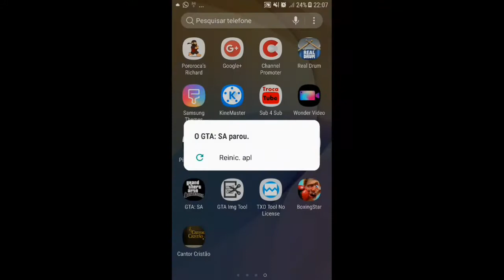O policial mais invocado do GTA!!! GTA SA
🎈 Bem Vindos🎈

📔 Apresentação📕

Pessoal eu sou Jv De Paula, tenho 16 anos gravo vídeo para o YOUTUBE a 4 anos, fazendo gamerplays de jogos e alguns vlogs também

🔥E se puder compartilhe

🤝 Parceria 💪

📑 PAGINAS 📄

💳 CRÉDITOS 💳

📱Informações sobre o dispositovo📱

Nome: J7 PRIME
Memória interna: 32 GB
Memória RAM: 3GB
Processador: Octacore 1.59 GHz